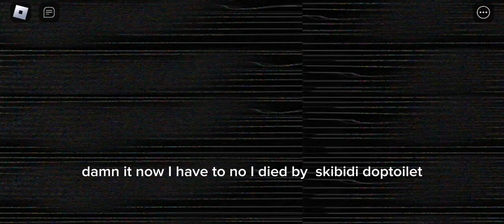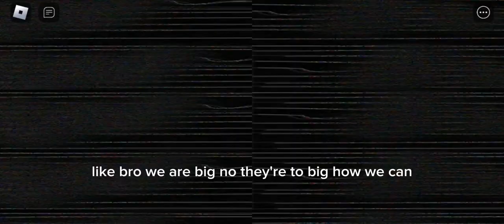Roblox skbdid toilets